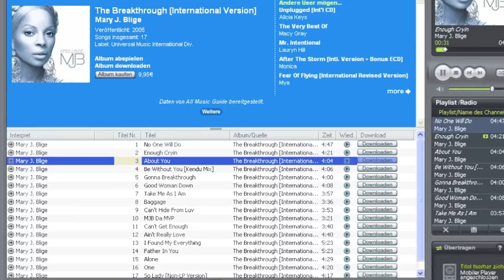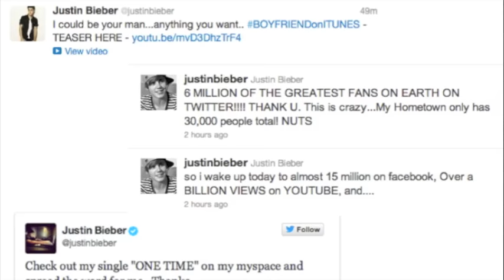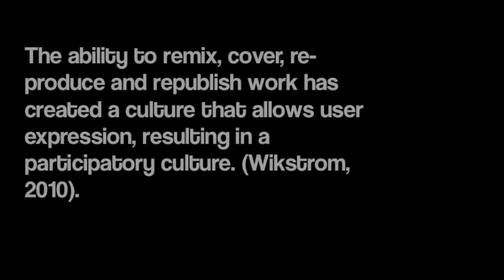Convergence within the Music Industry- Web Media RWMC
This video will demonstrate the shift and impact that Convergence and Digitisation has had and how it has changed the way we consume, participate and buy music today.

Written and Produced by Sarah Ashley Rundle

This video was created as a student assignment for a Curtin University class called Web Media for my Mass Communications Degree.

All original rights to the information and graphics used remain property of the original creator and distributor.

Copyright falls under Fair Dealing Act 1968.

Fair Dealing for purpose of research and study. More information can be found in the

The production is under Creative Common License Australia and more information can be found in the

CREDITS

All References are in Order of Appearance.

80s Boom Box.

Car CD Player.

Napster Downloading Page.

People on a Bus.

Group of People on Phones.

All other images are from the creators collection.